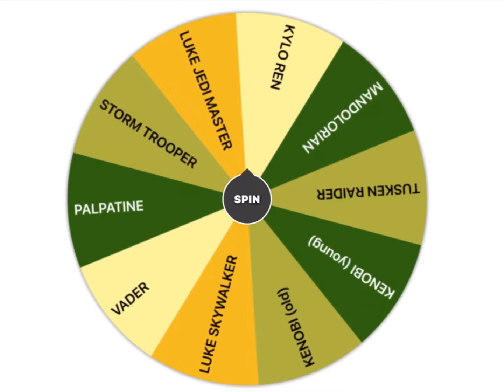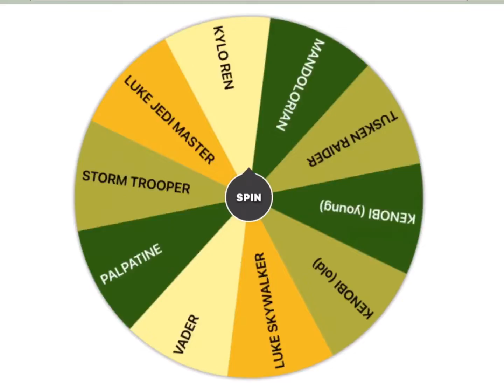Random Lego Battles (2)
again.. yep